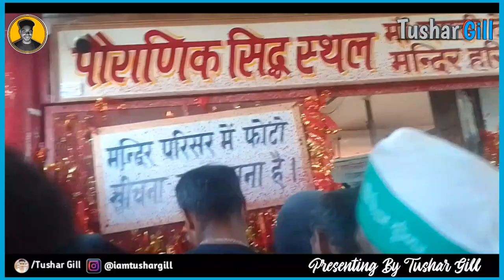Haridwar Ganga [ Haridwar Vlog With Family ] Full Enjoy Video Tushar Gill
[Haridwar Vlog] Haridwar Ganga full Enjoy Video Tushar Gill